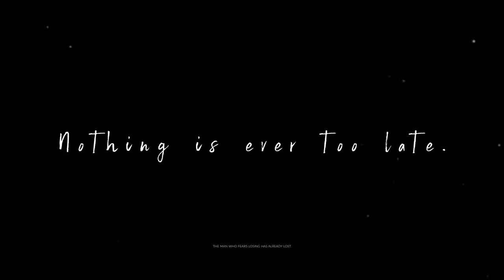Cordless Rotary Hammer Makita HR140DWYE1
Cordless Rotary Hammer
Makita HR140DWYE1